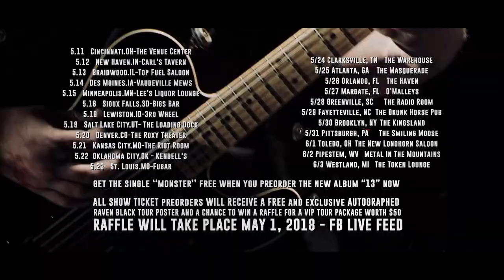RAVEN BLACK - "THE LITTLE MONSTERS TOUR" - May 11 - June 3, 2018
Raven Black headlines with special guests Hail Sagan and Aboleth this Spring 2018.

Releasing their new album "13" and single "Monster" along with their very first issue of the comic book, "A Dark Metal Carnival - The Beginning".

Available for preorders through May 1, 2018 where the first 100 preorders will receive a limited edition exclusive autographed poster.